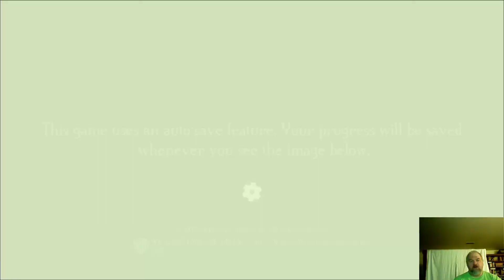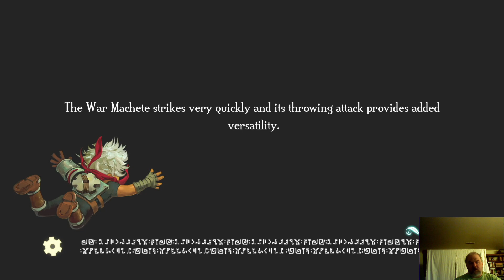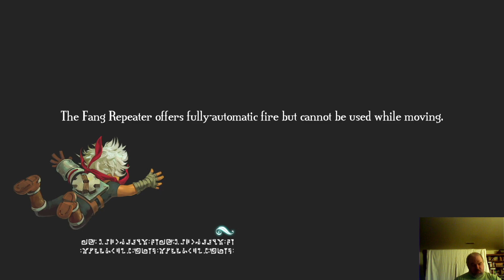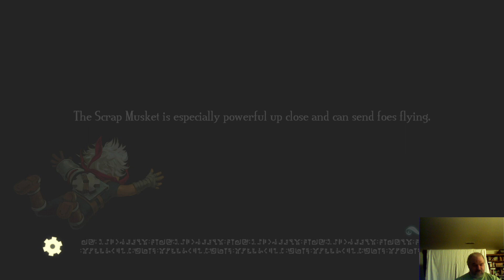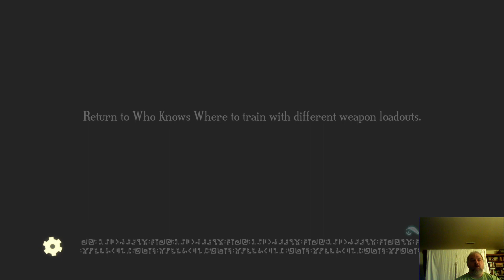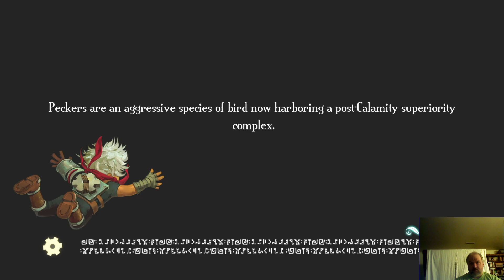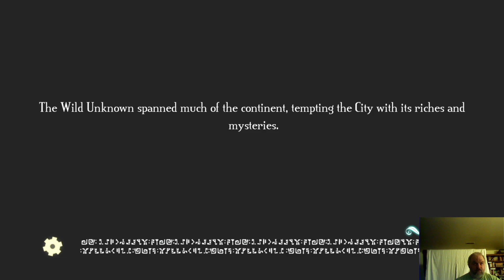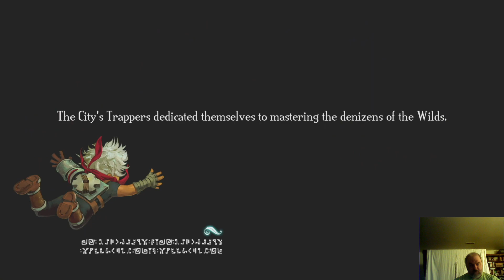Bastion pt 2